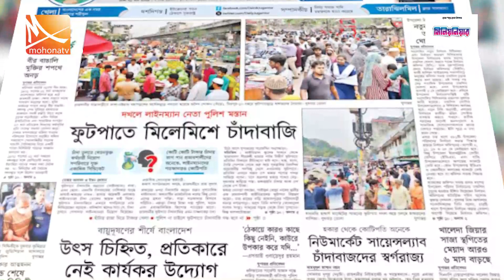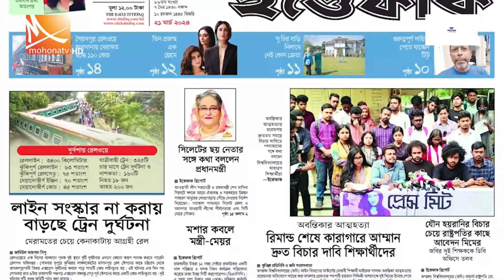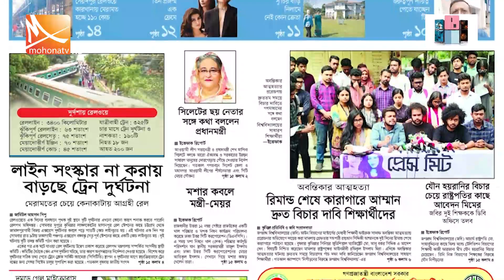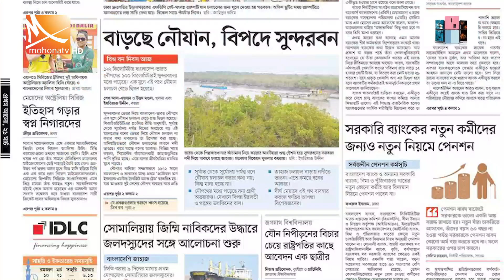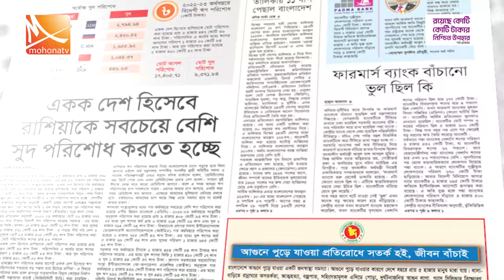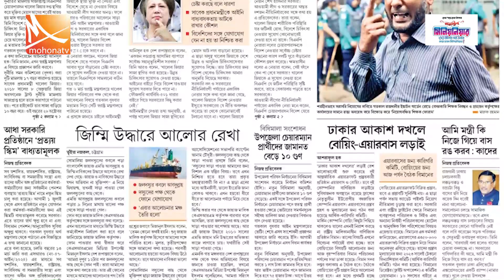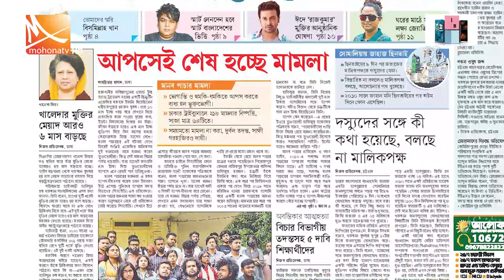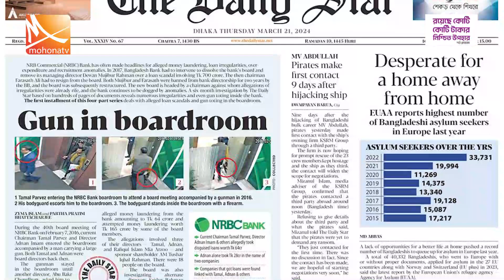পত্রিকার চোখে দেশ | তারিখ: ২১ মার্চ ২০২৪ | Mohona TV